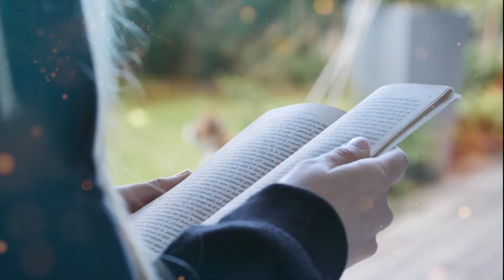इतिहास का सबसे अमीर व्यक्ति | The Richest Person in History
इतिहास का सबसे अमीर आदमी

जिसकी सम्पति के सामने जेफ बेजोस, एलन मस्क भी हैं फेल

इतिहास में कई लोग ऐसे भी हुए हैं, जिनकी दौलत का आंकलन अगर आज के हिसाब से किया जाए तो वो इन रईस लोगों से काफी अमीर होंगे. जी हां, उनके पास आज के 'धनकुबेर' कहे जाने वाले शख्स से काफी ज्यादा थी.

अगर दुनिया के सबसे अमीर लोगों के बारे में पूछा जाए तो हर कोई जेफ बेजोस, एलन मस्क, मुकेश अंबानी या बिल गेट्स का नाम लेता है. वैसे आधुनिक इतिहास की बात करें तो ये लोग ही दुनिया के सबसे अमीर व्यक्तियों में से एक हैं. लेकिन इतिहास में कई लोग ऐसे भी हुए हैं, जिनकी दौलत का आंकलन अगर आज के हिसाब से किया जाए तो वो इन रईस लोगों से काफी अमीर होंगे. जी हां, उनके पास आज के ‘धनकुबेर’ कहे जाने वाले शख्स से काफी ज्यादा थी.

आप भी यह पढ़कर हैरान रह गए होंगे, लेकिन कई रिपोर्ट और इतिहासकारों की किताबों में ये दावा किया गया है. अब आप सोच रहे होंगे कि आखिर ये शख्स है कौन, जिसके पास अंबानी, बिल गेट्स या जेफ बेजोस से भी कई गुना ज्यादा संपत्ति थी. इस शख्स का नाम है मनसा मूसा. उसका जन्म साल 1280 में माली देश में हुआ और वो वहां के राजा थे. ऐसे में जानते हैं इस शख्स से जुड़े कई दिलचस्प और आपको बताते हैं कि आखिर मनसा मूसा के पास कितने की संपत्ति थी…

The richest man in history, in front of whose wealth Jeff Bezos, Elon Musk also fail

There have been many such people in history, whose wealth, if assessed according to today's terms, would be much richer than these rich people. Yes, he had much more than the person called 'Dhankuber' today.

If asked about the richest people in the world, everyone takes the name of Jeff Bezos, Elon Musk, Mukesh Ambani or Bill Gates. By the way, if we talk about modern history, these people are one of the richest people in the world. But there have been many such people in history, whose wealth, if assessed according to today's terms, would be much richer than these rich people. Yes, he had much more than the person called 'Dhankuber' today.
You too must have been surprised to read this, but this claim has been made in many reports and books of historians. Now you must be thinking that who is this person, who had many times more wealth than Ambani, Bill Gates or Jeff Bezos. The name of this person is Mansa Musa. He was born in the year 1280 in the country of Mali and he was the king there. In such a situation, know many interesting things related to this person and tell you how much property Mansa Musa had…

Track title: Eyes of Glory

क्यों हिंदू से मुस्लिम बन गए थे मोहम्मद अली जिन्ना के पिता | Story of Muhammad Ali Jinnah

THE TRUTHFUL WOMEN बीबी फातिमा (र.) की पूरी कहानी || Full Story of Bibi Fatima (R.A) In Hindi Urdu